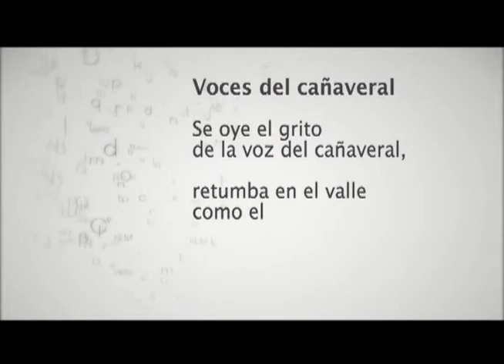LETRAS DE MORELOS GUSTAVO ZAPOTECO 2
CORTINILLAS DE CULTURA POETICA "LETRAS DE MORELOS" IMRyT

Idea Original: Natalia Correa; Melissa Velasco
Concepto creativo y visual: Melissa Velasco
Productor: Melissa Velasco
Asistente: Cora Ortíz.
Editor: Melissa Velasco
Cámara: Melissa Velasco, Juan Palacios.
Enlace: Natalia Correa
Poeta: Gustavo Zapoteco.